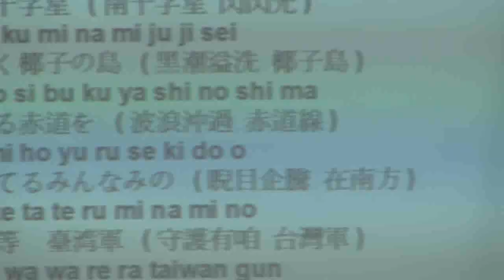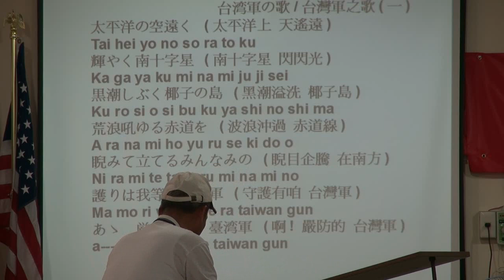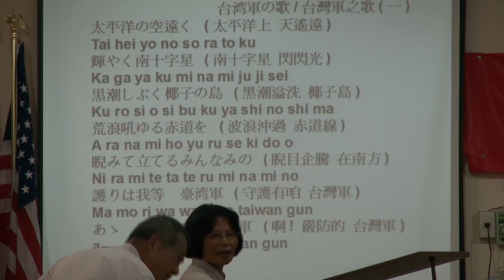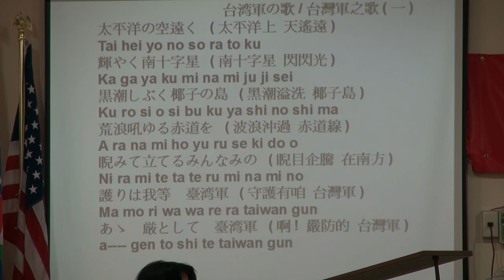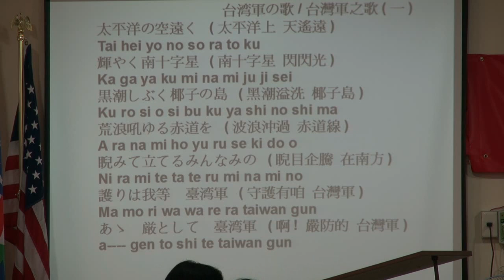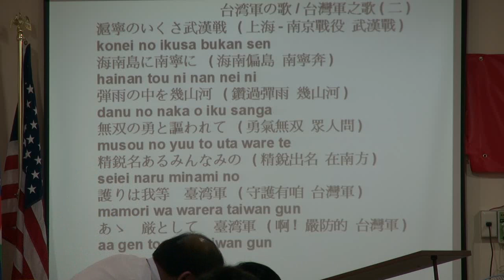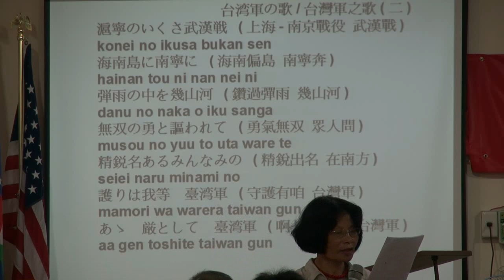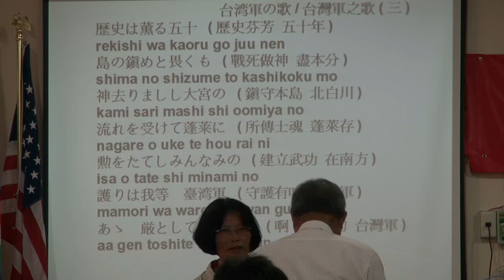120811-5-台灣軍之歌教唱-梁海倫-台灣民政府第36屆法理自治學院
120811-5-台灣軍之歌教唱-梁海倫-台灣民政府第36屆法理自治學院